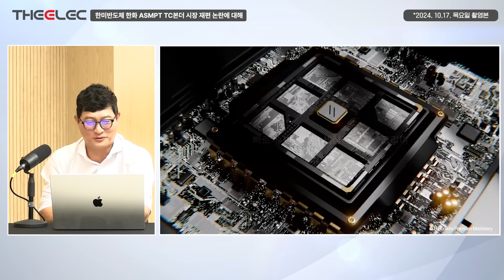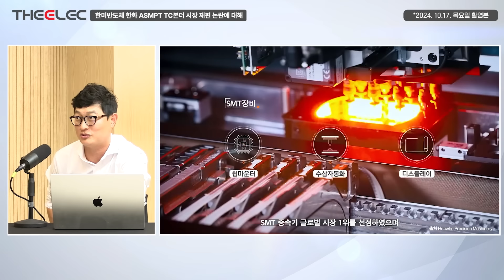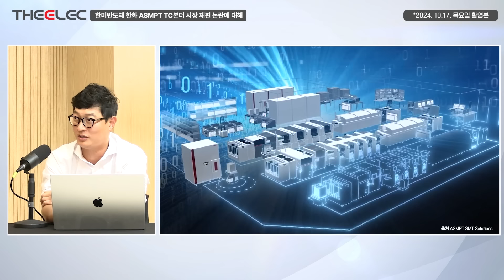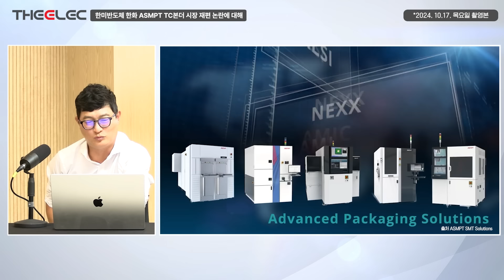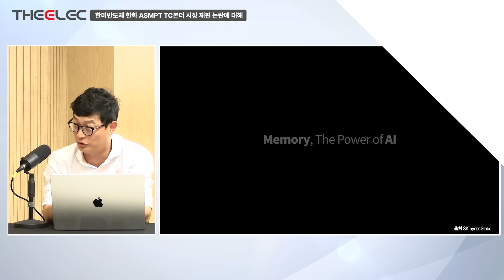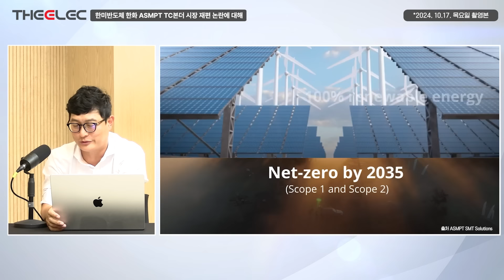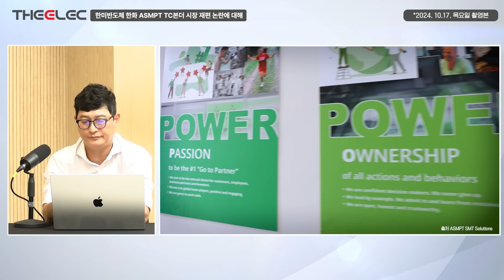한미반도체 한화 ASMPT TC본더 시장 재편 논란에 대해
00:00 인트로
00:07 한미반도체와 관련된 최근 이슈 개요
00:22 한화의 TC 본더 장비 관련 기사로 인한 논란
01:21 한화정밀기계의 공식 입장 발표
02:28 경제지의 한화 탈락 보도와 그에 대한 반응
03:34 한화정밀기계와 SK하이닉스 간 협력 상황 확인
04:23 ASMPT 장비 관련 보도와 사실 관계
05:30 한화 그룹 내 TC 본더 관련 회장 보고 및 반응
06:43 한화의 반도체 장비 사업 확장 및 홍보 준비
07:44 한화의 TC 본더 탈락 보도의 배경과 사실 여부
08:34 한미반도체의 3분기 실적 발표 및 주가 반응
09:33 한미반도체와 ASMPT의 경쟁 구도
10:51 ASMPT 장비의 하이닉스 공급 상황
12:12 ASMPT의 하이닉스 본딩 설비 발주 및 설치 진행
14:02 하이닉스의 멀티 밴더 전략과 한화 및 ASMPT의 입지
18:03 한미반도체의 향후 비전과 시장 전망